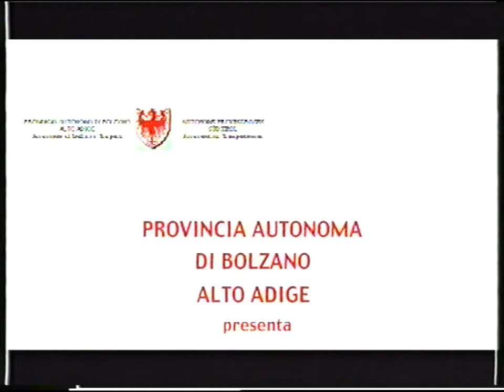Perché no? _ prima parte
Perché no?

di Bruno Zucchermaglio

Filmato sulle stragi del sabato sera prodotto per la Provincia Autonoma di Bolzano - Alto Adige
Assessorato alla Formazione professionale tedesca e ladina
Assessorato alla Sanità e Servizio Sociale
Assessorato alle Finanze e ai Trasporti

Interpreti
Willy Matthias Unterleitner
Lucia Mion
Robert Stuffer
Giuseppe Lombardo
Sara Volpato
Davide Pela Brunazzo
Joggl Jochen Gasser
Silvia Volpato
Stefan Pichler
Sonja Ellemunt
Katrin Bernardi
Davide Piras

Bruno Zucchermaglio

Produttore esecutivo
Leo Recalcati

Fotografia
Martin Rattini
Alex Petrou

Aiuto regista e Segretaria di produzione
Martina Pacher

Suono in presa diretta
Amedeo Casati

Montaggio
Klaus Romen

Musiche originali
Alessandro Trebo

Regia
Bruno Zucchermaglio

Una produzione
Bruno Zucchermaglio
per
Provincia Autonoma di Bolzano - Alto Adige
*1998

Prodotto con CyberLink PowerDirector